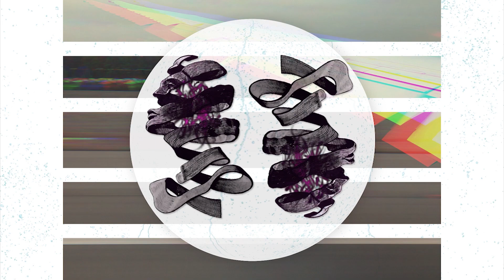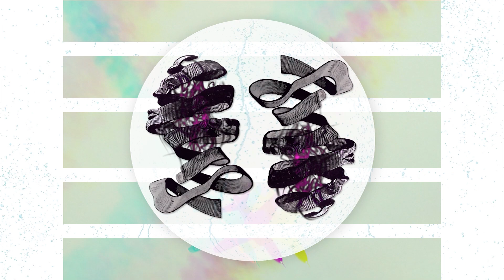"In Awe" | HEADS VOL.1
In Awe -  Funk Hip Hop Type Beat
HEADS VOL.1 - A Series Of Storytelling Vibes Instrumentals